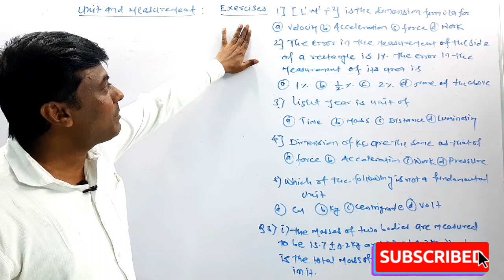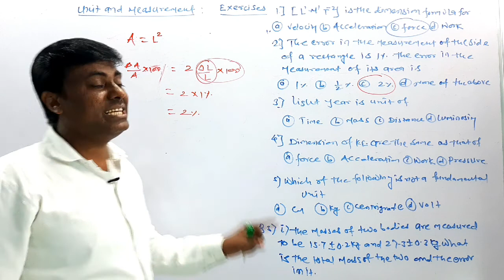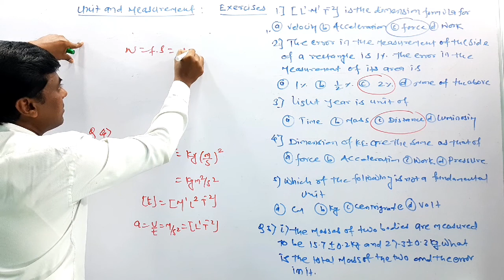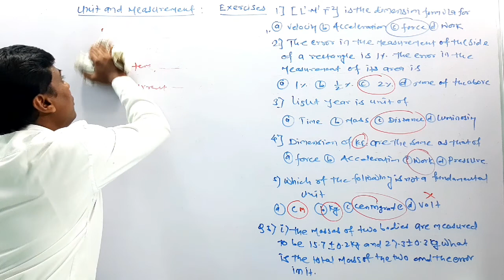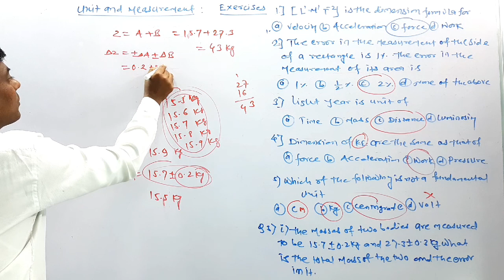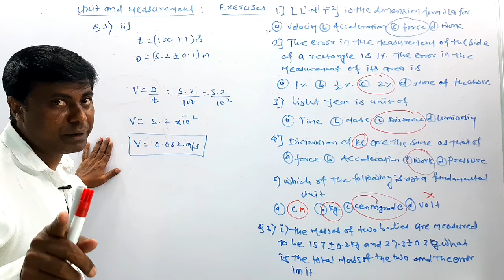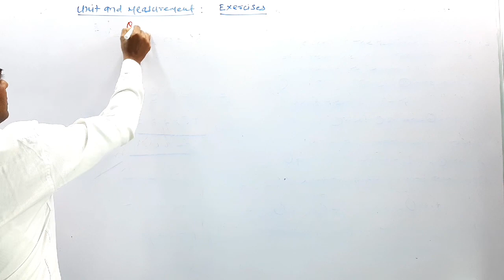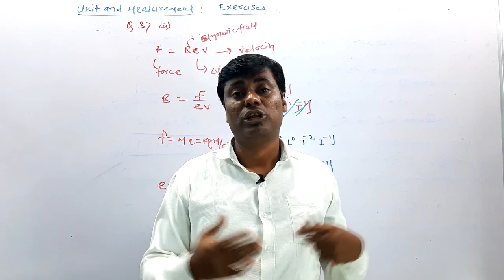Unit & Measurement 10/ Exercise Solving session Class 11th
And also theory part for..JEE NEET MHT-CET

💡In this lecture Iam Teaching You PHYSICS chapter Number 1

📎This Is your 10th Lecture

Today We Will Do
Exercise Of This Chapter

📝These Lectures are Best For Your Maharashtra Board Exam Preparation and Various Entrance exams like MHT-CET 2021 / JEE 2021 / NEET 2021

B.Ed
15+ Years Experience..